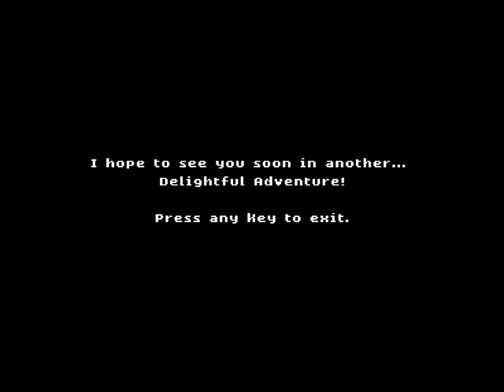Delightful Adventure Enhanced - Final - 10 - olympus coliseum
0:00 the last few things
0:21 Retro Rematch
17:33 no such scene
21:39 The Devroom

I didn't time it on purpose so that the video just barely ends before the new year (assuming you are on the east coast) but I'm super glad it does

cool game neat game, good work yalls